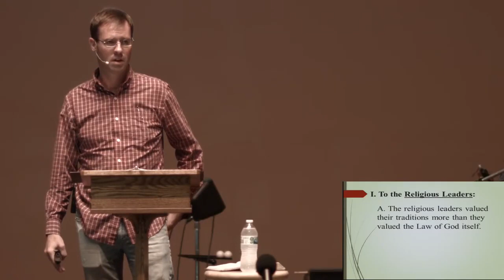Understanding Spiritual Purity (Mark 7:1-23)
Sermon preached at Niagara Alliance Church on 8/22/2021